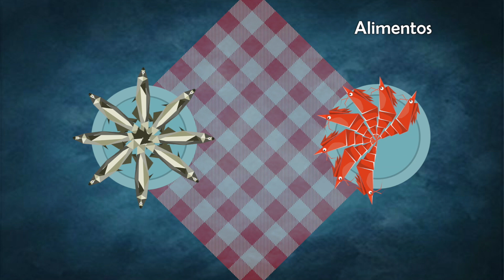2- Los servicios ecosistémicos de los humedales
Podrás comprender los beneficios directos e indirectos del funcionamiento y los ciclos regulares de un humedal. En este video se muestran los recursos que podemos obtener de estos sistemas tales como el agua, vital elemento que se utiliza en nuestras actividades agrícolas y ganaderas, además de entregarnos una enorme lista de otros privilegios